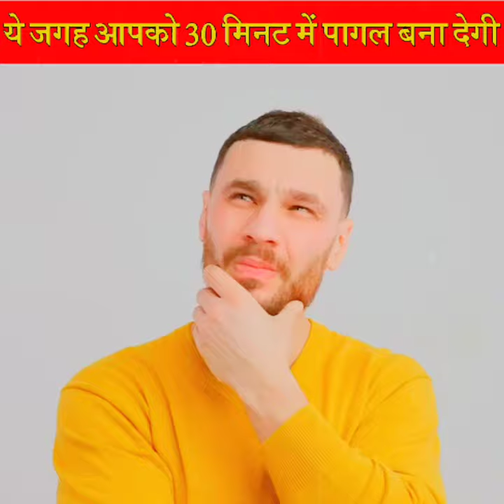दुनिया की सबसे शांत जगह😱😳|| Most Quietiest Place on Earth Anechoic Chamber#shorts#viralvideo#curio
दुनिया की सबसे शांत जगह😱😳|| Most Quietiest Place on Earth#shorts#viralvideo#amazingfacts

Most Quietiest Place on the earth
Most Quietiest Place in the world
Most Silent Place in the world
Most strange place in the world
Most strange place on the earth
Strange Facts
Strange Places in the world
Strange place in India
Duniya ki sabse shant jga
Duniya ki sabse ajib jga
The secret of earth
Anechoic Chamber
Can silent make anyone mad
Kya Shanti kisi ko pagal bna sakti hai
Shanti ki wjah se hua admi pagal
Man became mad due to silence
Most mysterious places in the world
Duniya ki sabse rahesymayi jgahe

Facttechz
A2motivation
Curio
Factynation
Study Tips
ExperimentTV
Fact Nation
shorts |
Gadgets|
Cheating Gadgets|
Amazing gadgets|
Cool Gadgets|
Amazing Gadgets Videos|
Most Amazing Fact |
Yt short Fact |
Fact about rat
Random fact in Hindi |
YouTube shorts fact |
Random fact
Amazing facts about Pm Modi |
Amazing fact in Hindi |
Amazing fact |
All fact in Hindi |
Short fact in Hindi |
Interesting fact in hindi |
Most Silent Place on earth|
ReasearchTV Hindi
Anechoic Chamber
Anechoic Chamber the most Silent Place in the world

Thanks to all the memers and creators whose memes I used in this video🙏☺️

This video is only for entertainment and educational purpose.

I'll definitely remove my video if it'll violating any policy🙏🙏